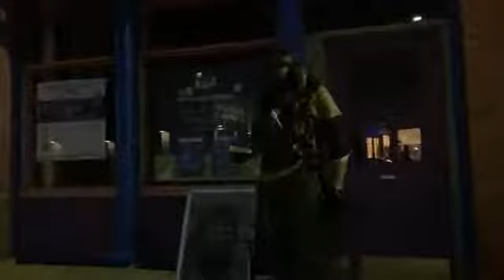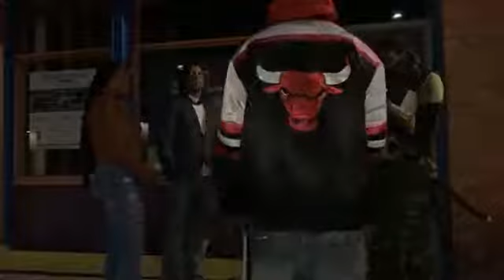HOI Illinois Ahrayah - "Rolling Dolo From State To State" Doing The Work!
Everyone Is More Than Welcome To Come Build & Learn With The Body Of H.O.I , Bring Your Questions , Bible's , Apocrypha's , Pen & Paper To Take Down Notes.

We'll Be LIVE On HOI Atlanta YouTube Channel As Well!!

Any Support Through Donations For Now Can Be Sent To PayPal Or Cash App $ChiefEphraim144 & PLEASE Write Down If Its A Donation For The PULL UP BOYS, Our Sprinter Van Or For The HOI Community (The New Nazareth) $NewNazareth12 & For The HOI Community (The New Nazareth) Please Hit The

Thawadah For Yall Love & Support. ALL PRAISES, HONORS & GLORY TO THE MOST HIGHEST 𐤉𐤄𐤅𐤄 🙌🏽